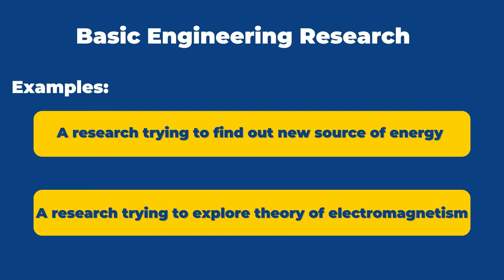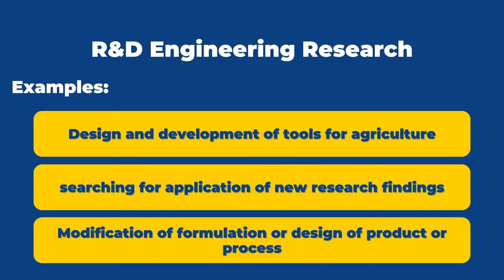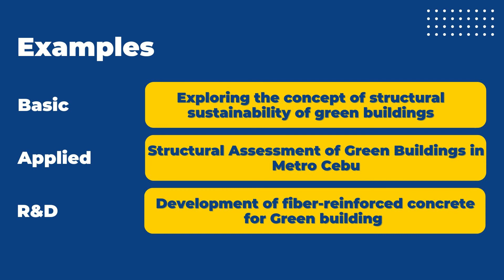Undergraduate Engineering Thesis Series: Paano Makabuo ng Aprubadong Research Title [Part 2]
Graduating engineering student ka na at wala ka paring research title para sa thesis mo? 'Wag mag-alala!

This is part 2 of the Undergraduate Engineering Thesis Series where we will tackle kung paano simulan at makatapos sa undergraduate thesis mo. In this part, we will talk about ways on how to find good research topics, in particular, how to narrow research topics.

0:00 Intro
0:19 What is this series all about?
1:15 Review of Engineering Research Journey
1:54 Tip #1
3:28 Tip #2
3:45 What is basic engineering research?
4:28 What is applied engineering research?
5:18 What is R&D engineering research?
6:46 Example
8:24 Review & Conclusion

By the way, I took a BS in Mechanical Engineering degree and I am currently working as a college professor in the Philippines. I am also teaching thesis subjects for graduating students. These tips are just based on my personal experience, research, and personal observation from other students and colleagues. Hope this helps!